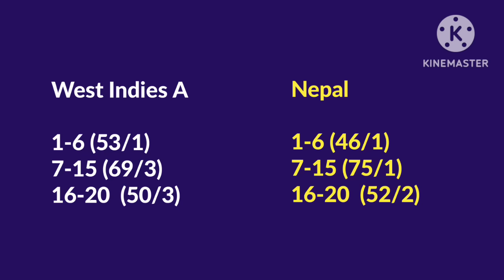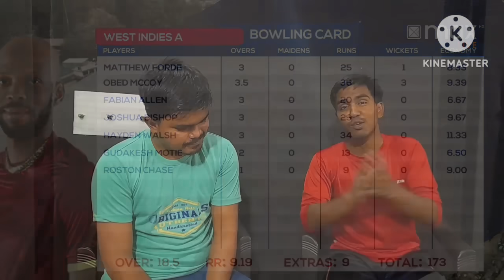Nepal Ends The Series On Positive Note | Post Match Analysis | West Indies A Tour Of Nepal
presenting you post match analysis of nepal vs west indies A t20 match

Our Videos Covers 👇

nepal match analysis
nepal vs windies A
nepal vs west indies A
nepal vs windies A t20
cricket news
cricket updates
hindi news
cricket analysis
odi cricket
t20 cricket
test cricket
match preview
cricket video
cricket match
cricket 2023
cricket update
cricket vidios
cricket world
cricket fact
cricket content
cricket tips
cricket videos